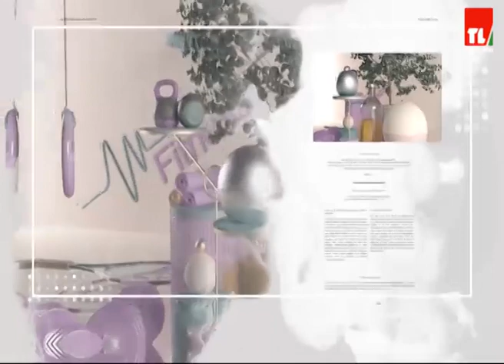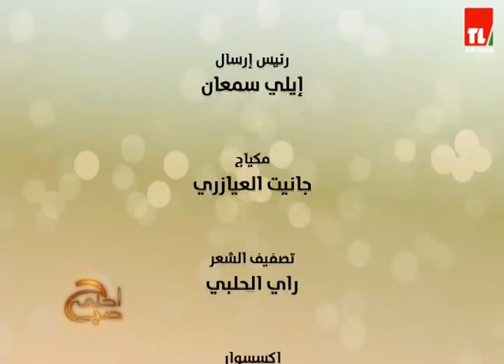احلى صباح - 04/04/2022